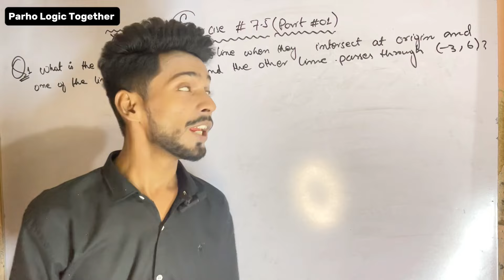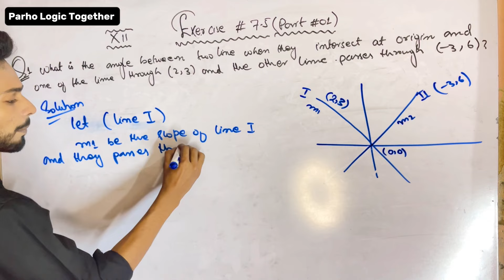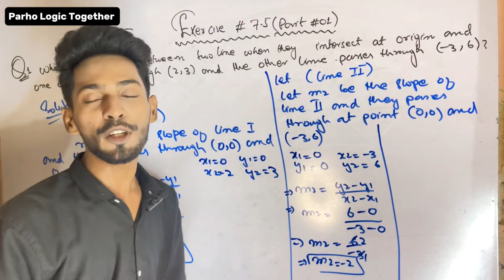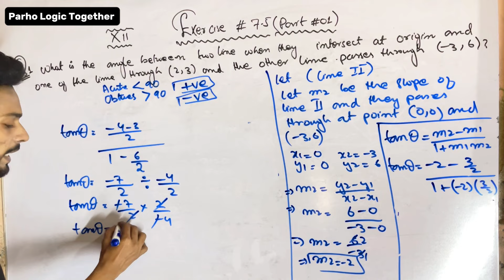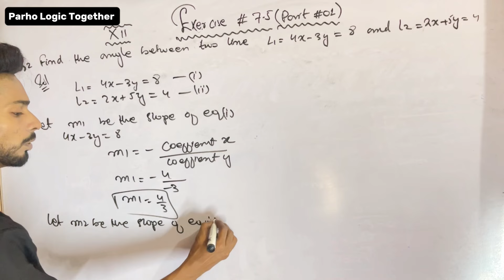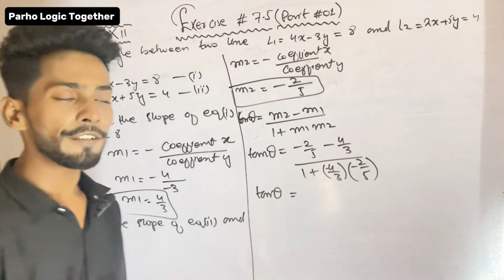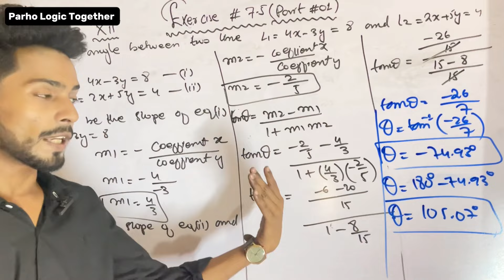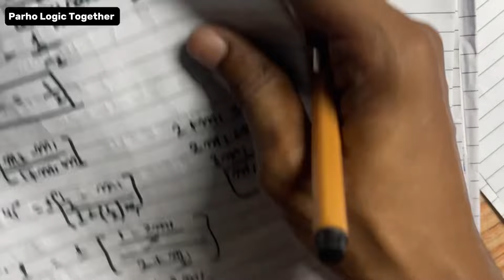Class 12 Exercise 7.5 Q1 Q2 Q3 Q4 Q5 Q6 Q7 Q9 analytical straight line equation new mathematic Sindh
Class 12 Exercise 7.5 Q1 Q2 Q3 Q4 Q5 Q6 Q7 Q9 analytical straight line equation new mathematic bookSindh

Unit 1 introduction to Symbolic package

Exercise 2.4 coming soon

Unit 3 Differentiation

Exercise 3.2 part 3 coming soon

Unit 7 Plane Analytical Geometry Straight Line

What is the angle between two lines when they intersect at origin and one of the line passes through (2, 3) and the other line passes through (-3,6)? Find the angle between the following two lines. 4: 4x-3y= 8 and 41 : 2x + 5y = 4 .

Find the acute angle between l_{1} / y = 3x + 1 and l_{2} / y = - 4x + 3

1.

2.

3.

4. Find the angle between two lines, one of which is the x-axis and the other line is

5.

6.

xy+4= 0, is? Find the angle between the lines 2x - 3y + 7 = 0 and 7x + 4y - 9 = 0

Find the equation of line through point (3, 2) and making angle 45° with the line

x - 2y = 3

7. 8. Determine the measure of the acute angle between the straight-line x - y + 4 = 0 and the straight line passing through the points (3,2) and (2,4). Find the equation of family of lines that pass through the point of intersection of 2 + 3y - 8 = 0 and x - y + 1 = 0 Also find the point of intersection.

9.

Find the equation of a line through the intersection of the lines;

(i) 2x + 3y + 1 = 0, 3x - 4y = 5 and passing through the point (2, 1). (ii) x - 4y = 3, x + 2y = 9 and passing through the origin

(iii) 3x + 2y = 8, 5x - 11y + 1 = 0 and parallel to 6x + 13y = 25

(iv) 2x - 3y + 4 = 0, 3x + 3y - 5 = 0 and parallel to y-axis. (v) 5x - 6y = 1 ,3x+2y+5=* 0 and perpendicular to 5y - 3x = 11.

(vi) 3x - 4y + 1 = 0, 5x + y - 1 = 0 and cutting off equal intercepts